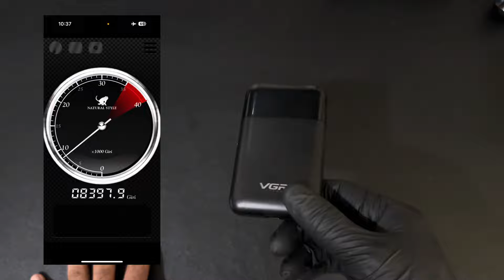NO la compres sin ver este video-VGR V-390 🫡